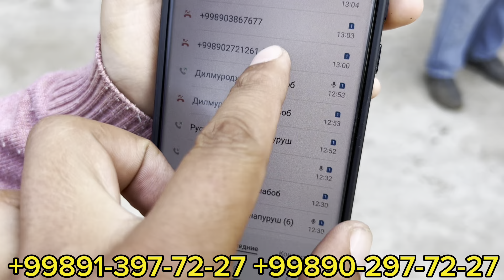Ravshanbek aka Bonus qivordi shoshling arzon endiyam EPLAB BO’LMAY qoldi Ravshanbek akani